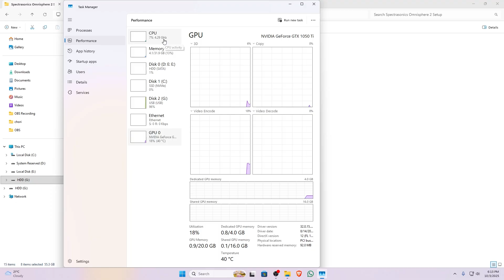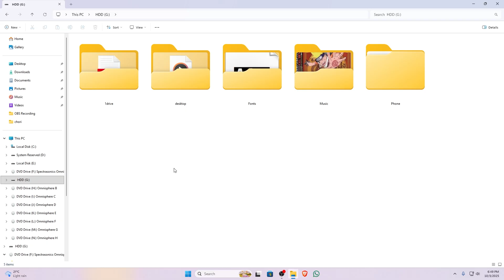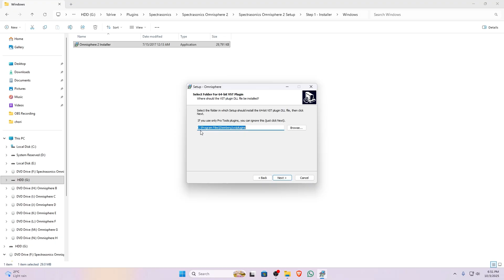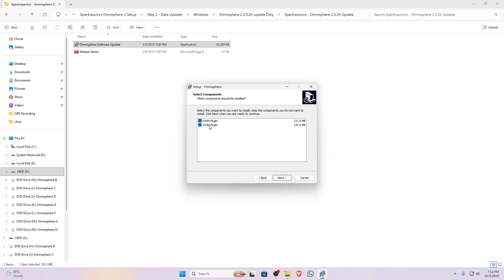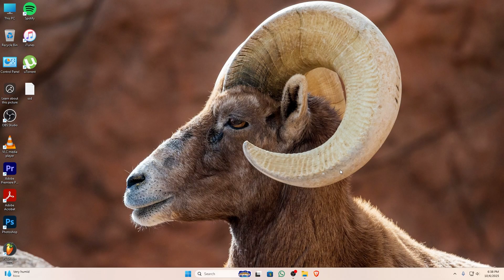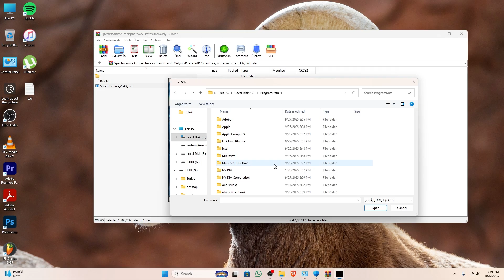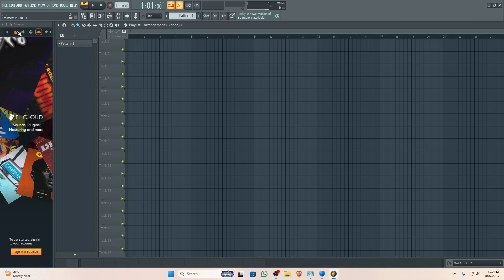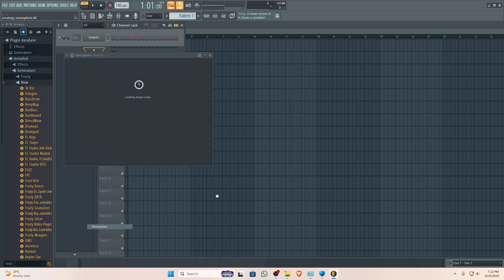How To Install Omnisphere 2 in FL Studio with Step by Step Guide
Watch this Tutorial before Installing Omnisphere 2 for a smooth installation process. Don't make the mistake of using illegal methods to install Omnisphere 2 on Fl Studio! Learn the right way to set it up without risking your software or computer.

Tags (Ignore)
omnisphere,
omnisphere 2,
omnisphere 2 free,
omnisphere 2025,
Omnisphere 2 setup,
install Omnisphere crack,
Omnisphere installation,
how to install VST plugins,
omnisphere 2 install,
install omnisphere 2,
omnisphere 2 free 2025,
free omnisphere 2025,
omnisphere 2 install 2025,
install omnisphere 2025,
Omnisphere VST installation,
music production software,
Omnisphere Windows 10 tutorial,
Spectrasonics Omnisphere setup,
how to install Omnisphere on Windows 10